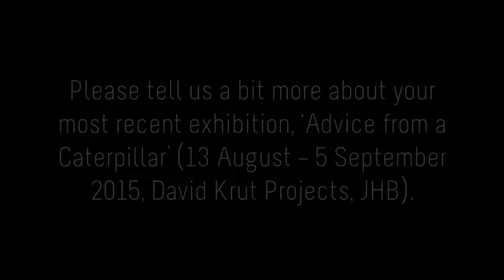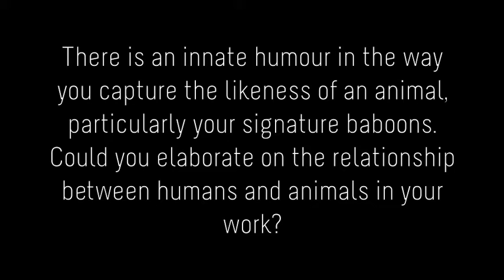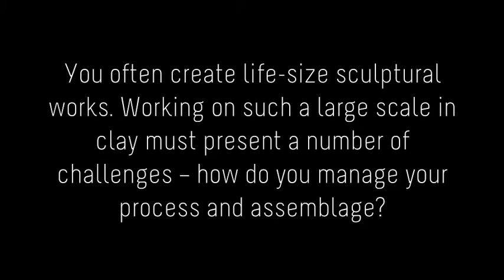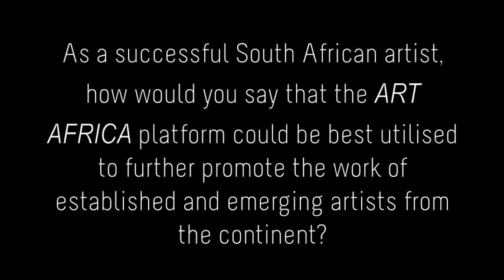A conversation with Wilma Cruise about ceramic art practice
Wilma Cruise is a celebrated South African sculptor and visual artist. Working mainly with fired clay on a life-size scale she has held over twenty solo exhibitions, curated numerous others and completed a number of public artworks, including the national monument to the women of South Africa at the Union Buildings in Pretoria.

She is currently pursuing her doctoral studies at Stellenbosch University in the field of art and animal ethics and her most recent shows include ‘Advice from a Caterpillar’ at David Krut Projects in Johannesburg and ‘Will you, won’t you, will you join the dance?’ at the 2014 National Arts Festival, Grahamstown.

ARTsouthAFRICA met up with the artist at her beautiful studio in Noordhoek, Western Cape, to discuss her upcoming projects and the interface between humans and animals and existential conditions of muteness in her work – silent, internal battles in the search for meaning.